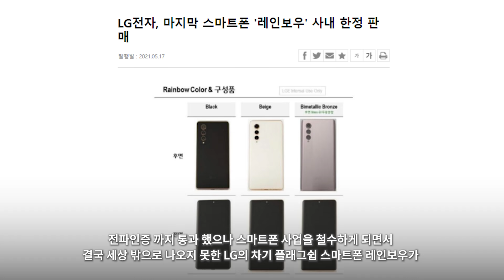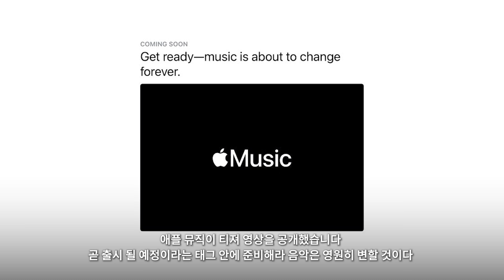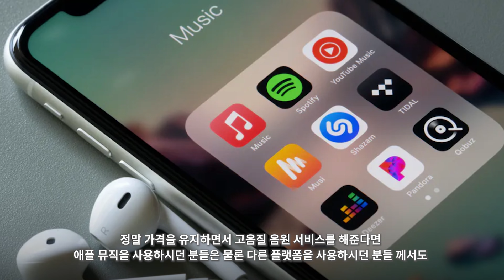LG 레인보우 - 않이 이걸 팔았어야죠 이상한 거 말고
안타깝다가도 G3 크랙난 거 생각나면 열받네

LG 레인보우와 애플 뮤직에 대한 소식입니다

0:00 LG 레인보우 판매
1:38 애플뮤직 티져
2:47 마무리